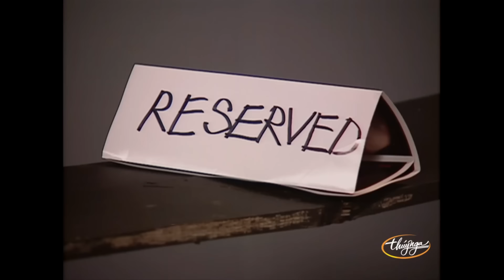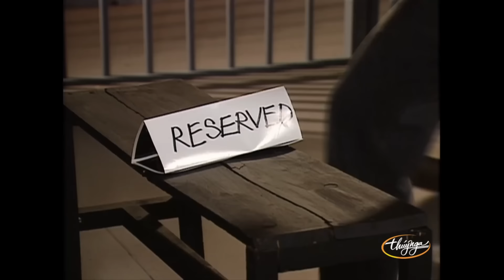Cười sặc sụa khi nghệ sĩ Hoài Linh và Chí Tài hóa thân vào vai Lương Sơn Bá, Chúc Anh Đài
Nghệ sĩ : Hoài Linh, Chí Tài, Trường Giang, Thúy Nga, Trang Thanh Lan
☞ Hài Kịch : Lương Sơn Bá, Chúc Anh Đài
☞  Hài Kịch : Kế Hoạch Hoàn Hảo - Hoài Linh, Trường Giang, Chí Tài, Thúy Nga, Hoài Tâm
☞ Hài Kịch : Cõi Giang Hồ  Chí Tài, Kiều Linh, Trang Thanh Lan